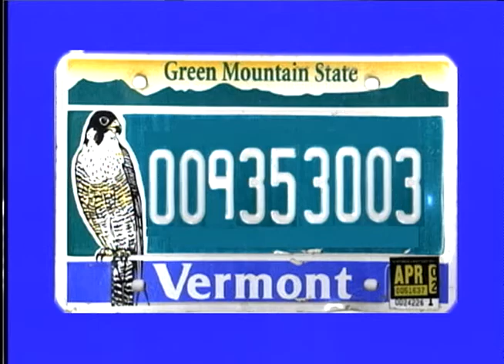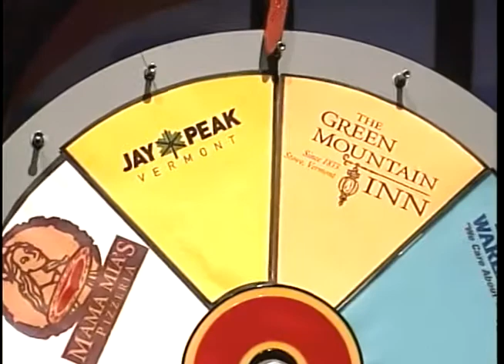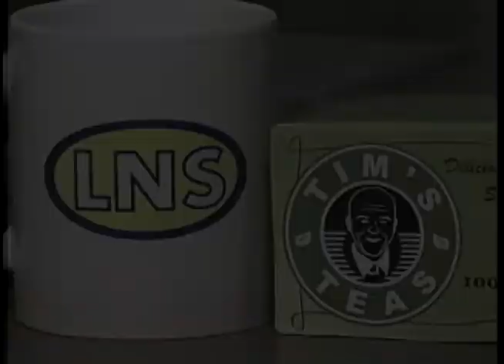Late Night Saturday with Tim Kavanagh - Episode 16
Guest: Archer Mayer
Musical Guest: Banjo Dan